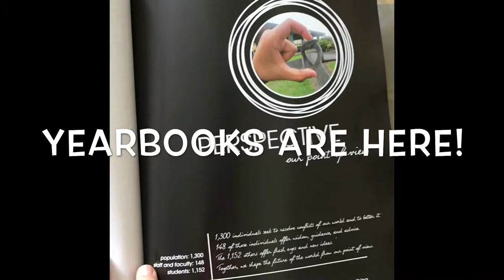2018 Yearbook Distribution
2018 Yearbook Distribution

Hilo High School
556 Waianuenue Avenue
Hilo, HI 96720